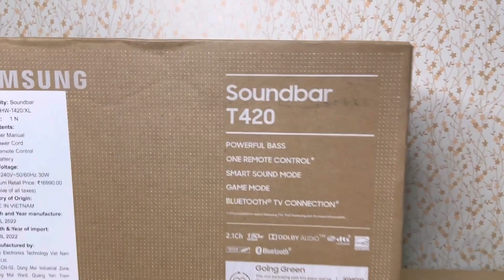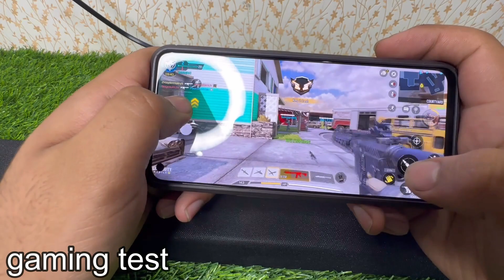samsung soundbar t420 :samsung best soundbar under 10000 for tv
hi guys in this video i am unboxing samsung soundbar t420.this is latest samsung soundbar t420 for 2023. in this video i wil review samsung soundbar t420 and tell you price and all the features and as well demo samsung soundbar hw- t420.this is samsung t420 2.1ch soundbar with wired subwoofer .this is samsung best soundbar for tv under 10000 and this is samsung 160w soundbar.this is upgrade model of samsung soundbar t42e.